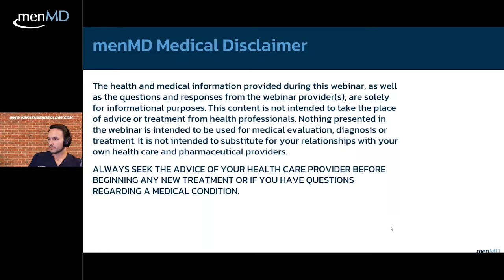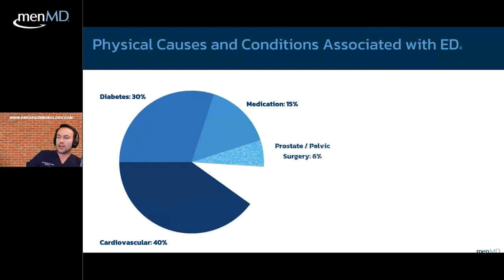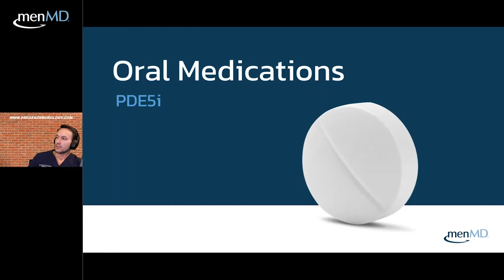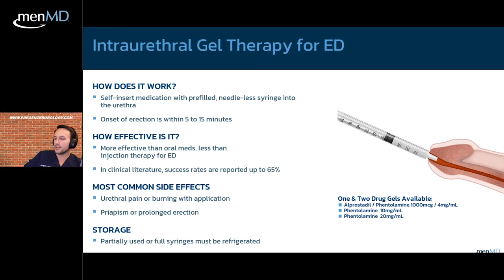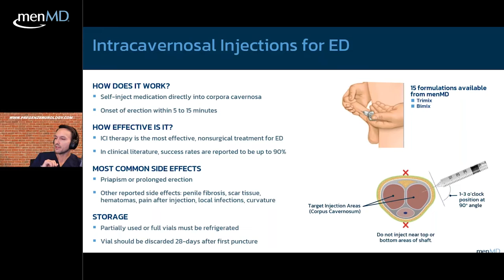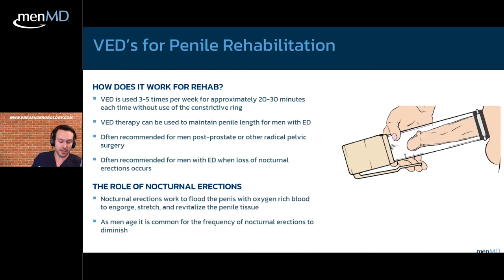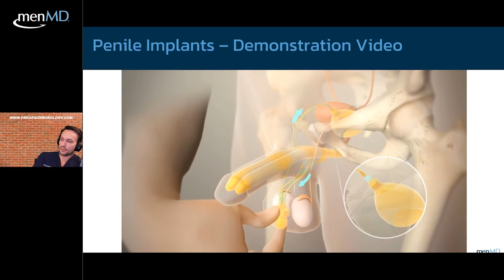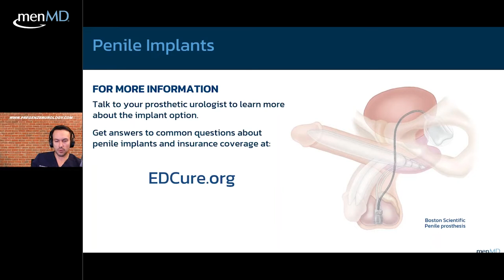Erectile Dysfunction Treatments: PDE5 to Penile Prosthesis with Dr. Gerard Pregenzer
Presented on July 26th, 2022 by Dr. Gerard Pregenzer

Perhaps oral medications for ED didn’t work for you, or don’t work for you now. Dr. Pregenzer is here to cut through the fluff and give you the facts that can help you find success.

In this webinar, Dr. Pregenzer discusses:

- Why Knowing the Underlying Causes of ED is Important
- Medical Treatment Options Beyond the Pills
- Surgical Treatment Options
- Injection and Penile Prosthesis Demo
- Q&A

Gerard Pregenzer, MD, is a board-certified urologist at Pregenzer Urology, with locations in Enfield and Hartford, Connecticut. He is well-known for providing state-of-the-art treatments and services for sexual health.

Dr. Pregenzer, earned his medical degree with honors from Rutgers New Jersey Medical School in Newark. He then completed his residency in urology at the University of Connecticut. There, he began to pursue further studies into prosthetic urology and penile implants.

ABOUT MENMD THEFOCUS WEBINARS
menMD brings together physicians and other expert presenters for honest and informative discussions about men’s health. menMD TheFocus Webinars provide attendees a platform to ask questions and engage with experts in the field. Anonymously participate live or watch a recording of the event on-demand. To view our entire Video Library and see upcoming webinars go

00:00 Introduction
01:23 Presentation
17:43 Demonstration
22:28 Q&A
55:20 How to learn more